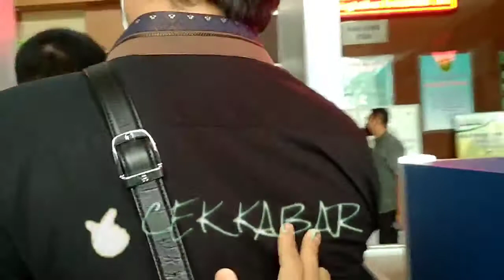Kakak Laura Anna, Greta Irene Kawal Sidang Gaga Muhammad